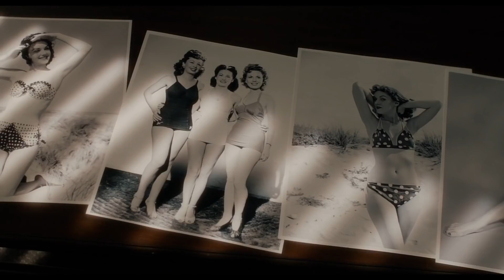Regeln spielen keine Rolle Trailer deutsch ymdb.de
Deutscher Trailer zu Regeln spielen keine Rolle!